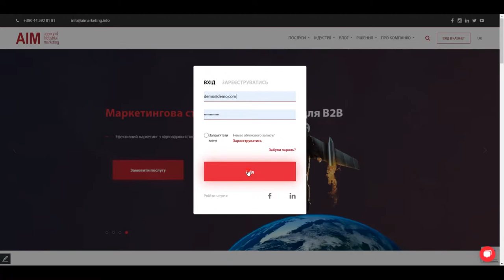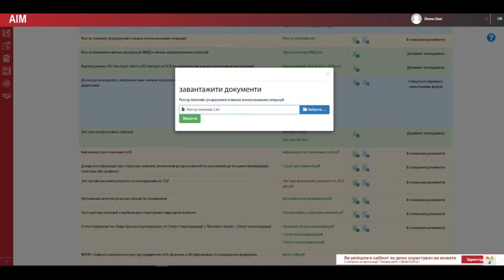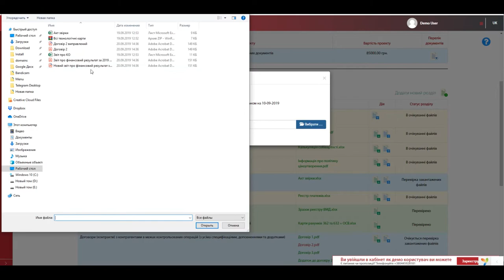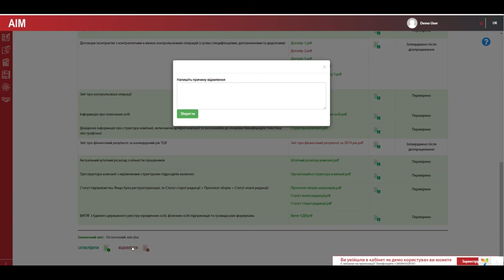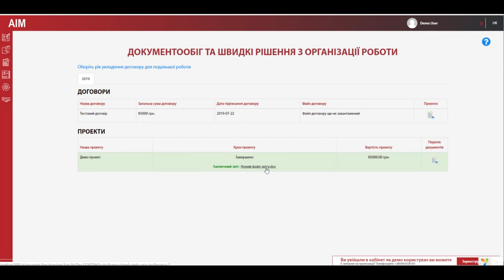Сервіс документообігу для організації надання бізнес-послуг